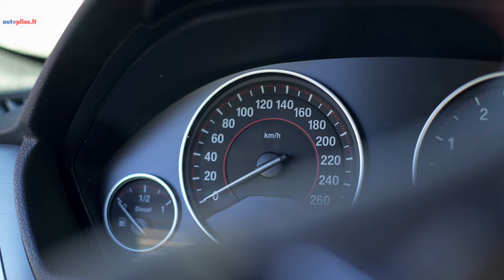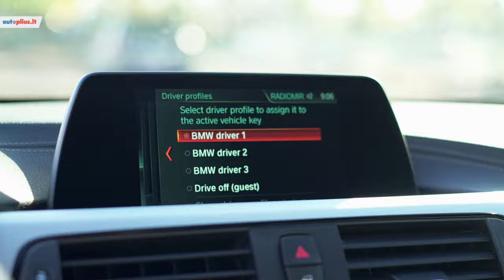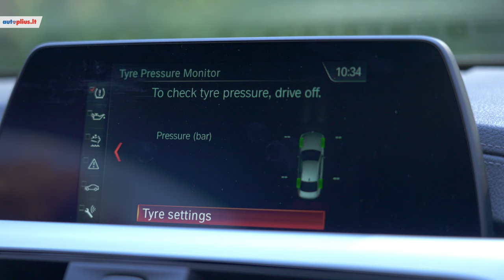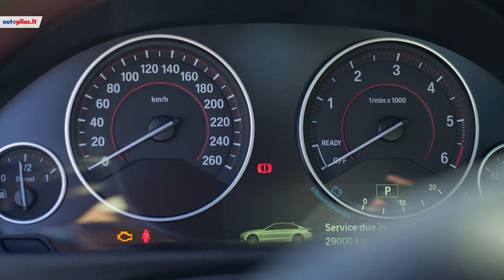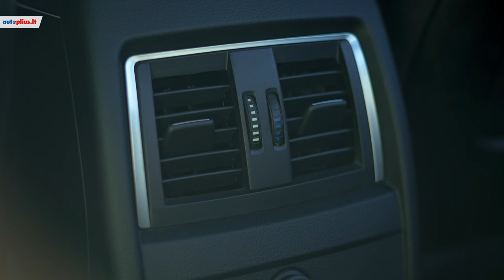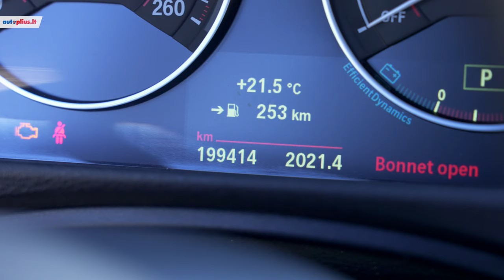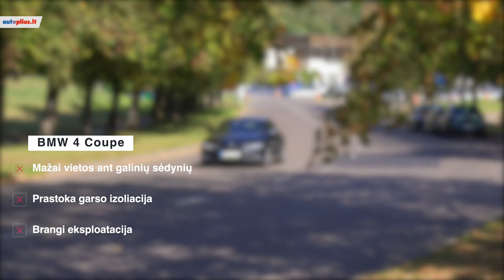BMW 4 serija: tai vis dėlto, BMW ar Audi?